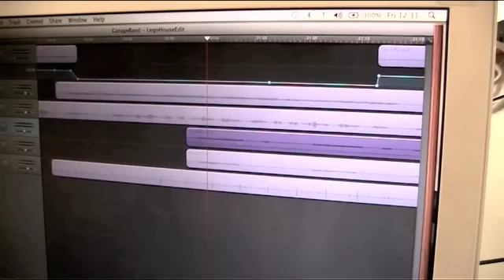Lego House Cover- Sam Thorne. Perth Academy Edit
I was asked to visit a school so they could record my voice for a Music Tech class, I chose Lego House by Ed Sheeran and the recording is a one take. All editing done by Perth Academy Pupils. Thought i'd give it a share!